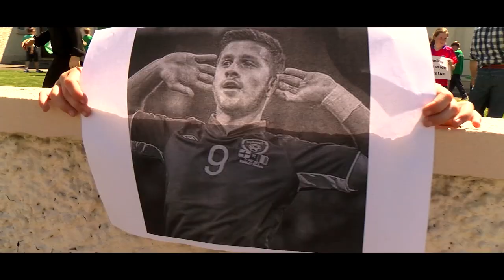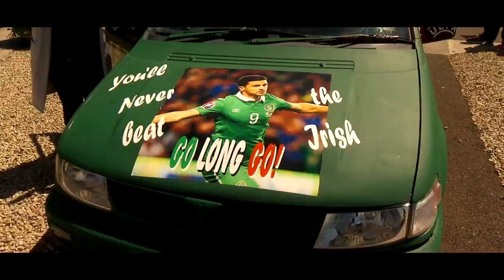Johnny B & Gortnahoe N.S. Shane Long Song (live)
A song for Irish soccer star Shane Long, written by Tipp's own Johnny B & the students of Shane's home town Gortnahoe co. Tipperary.
Performed live in Gortnahoe national school.